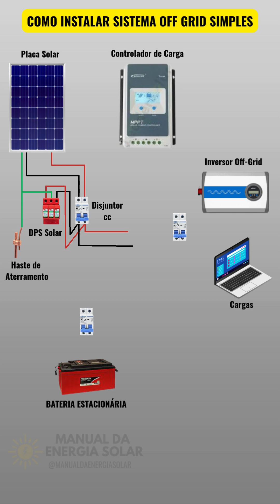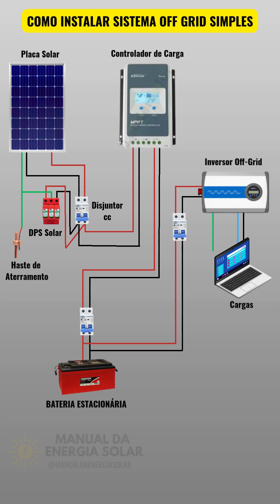Como Instalar Sistema de Energia Solar Off Grid Simples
Avaliador de orçamentos/propostas de energia solar

Interessados em realizar projetos fotovoltaicos ou projetos elétricos conosco

Facebook: Manual da energia solar

00:00 Energia Solar
00:01 SE INSCREVA NO CANAL!!